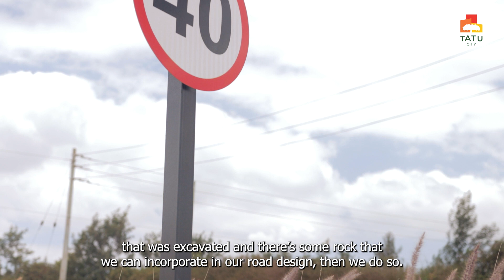A Climate Smart City Part 2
Tatu City is driving green growth to address the severe risks posed by climate change in Africa. We're committed to sustainable infrastructure to combat these challenges. Join us in building a greener, resilient future. 🌿🌐